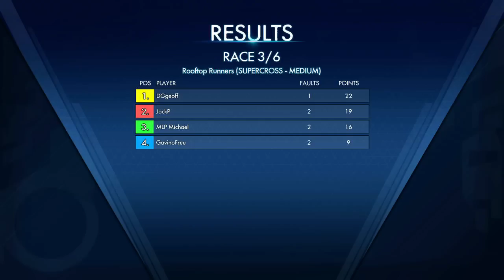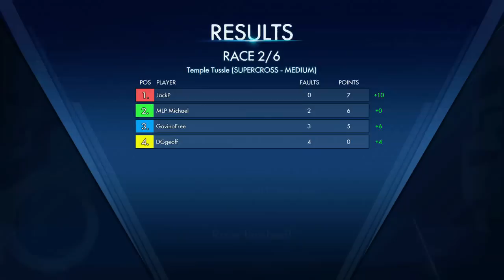Let's Play - Trials Fusion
Geoff, Jack, Gavin, and Michael play Trials Fusion.